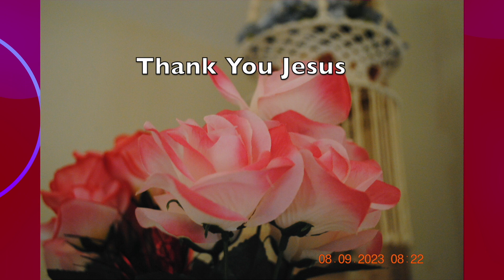8 9 2023 - Morning Short Praise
8 9 2023 - Morning Short Praise